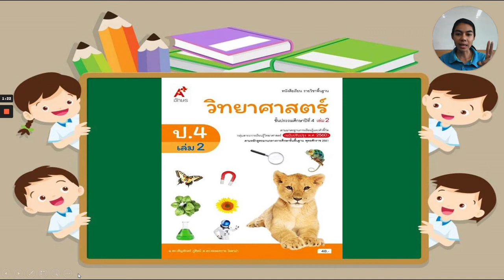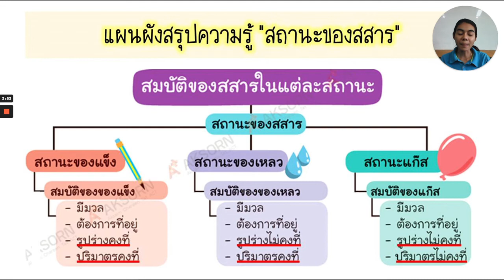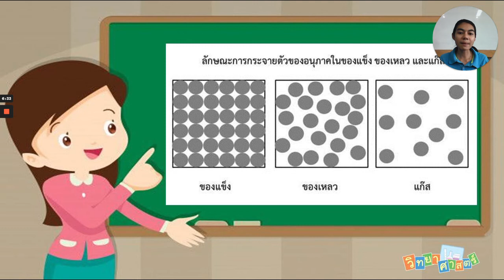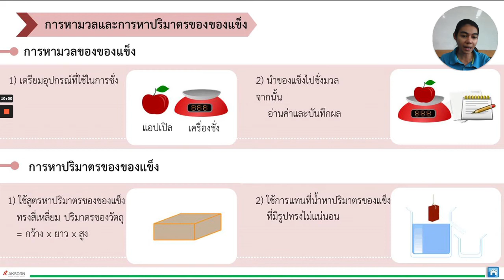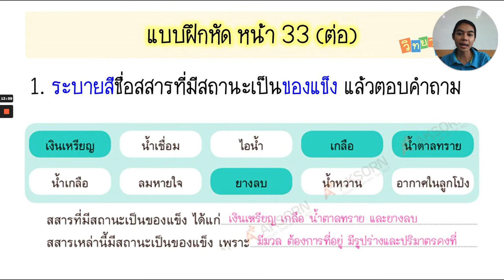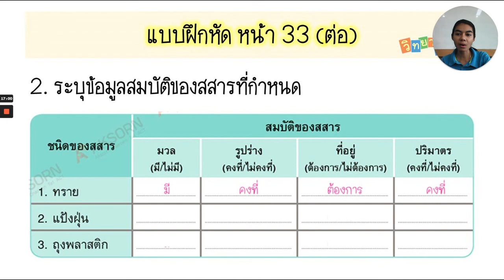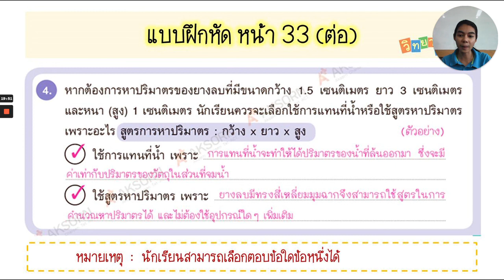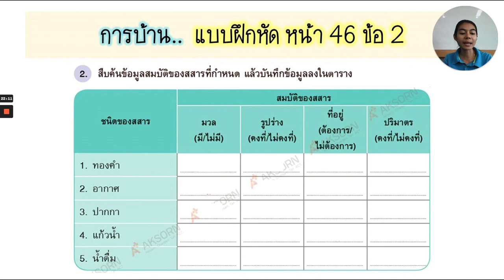ระดับชั้น ป.4 วิชา วิทยาศาสตร์ (ครู มณีรัตน์ ผู้สอน) เรื่อง สมบัติของของแข็ง หน่วย 3 บทที่ 2 หน้า 46